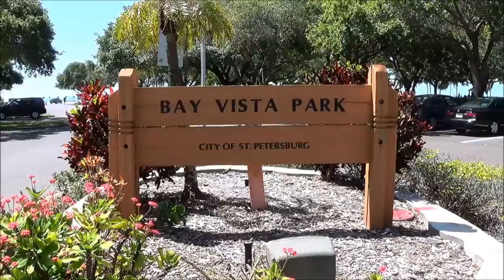Bay Vista Park Fishing Pier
Bay Vista Park public fishing pier in St Petersburg Florida